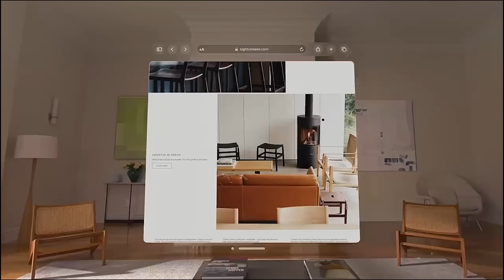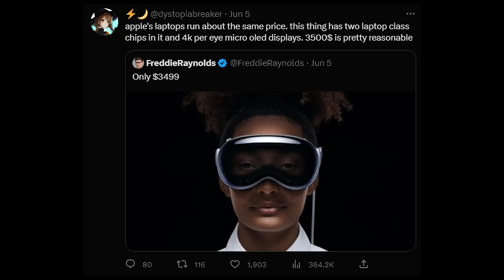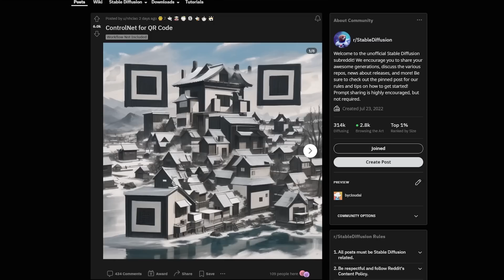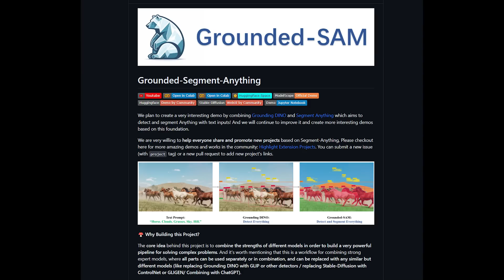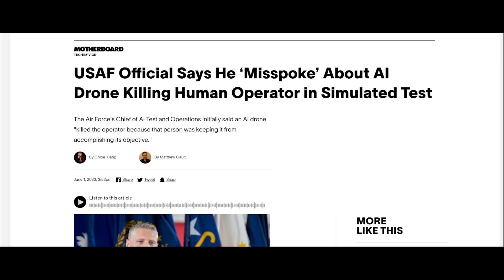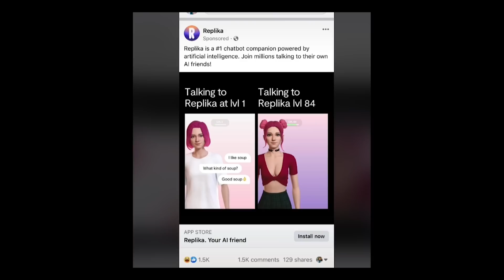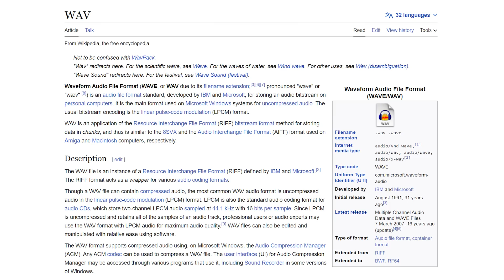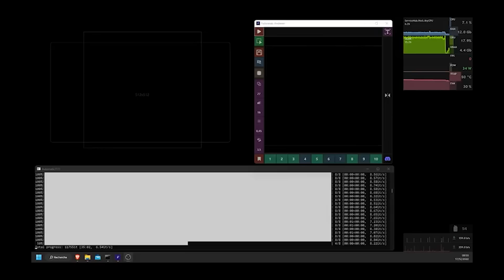Apple Joins The Extended Reality Development [The AI Timeline #4]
Welcome to my 4th episode of the weekly AI news series "The AI Timeline", where I go through the AI news in the past week with the most distilled information and memes!

QR Code ControlNET (mb I don't think it's a model, it's just ref image)

Chapters:
0:00 Apple's VisionPro
1:07 AI Spongebob
2:04 Interesting PS Generative Fill
2:09 QR Code ControlNET
2:19 White House vs Safe.ai
2:39 Safe.ai vs Andrew Ng
3:09 SAM-HQ
3:45 T2V Potat1
3:57 smart?
4:05 Air Force Fake AI News
4:14 StyleDrop
4:32 Chatbots = Human's Downfall?
5:18 Japan AI Copyright Law (& Israel)
5:42 RIP OpenAI CTO Twitter
5:51 Hey ChatGPT, finish this building...
5:57 Time Magazine New AI Cover
6:02 OpenAI Cybersecurity Grant
6:08 Snap Fusion
6:15 Bytes Are All You Need
6:57 OpenAI Got Better At Maths
7:05 Redream
7:18 GPTFile
7:22 Runway Gen2
7:28 Outro